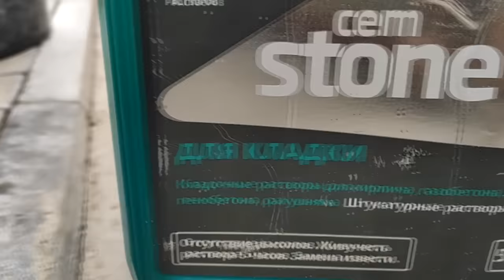👉 АРТ БЕТОН. ЦОКОЛЬ ПОД КАМЕНЬ | 👉 ART CONCRETE. THE BASEMENT IS UNDER A STONE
Весь процесс от начала и до конца отделки цоколя Арт Бетоном с нюансами и лайфхаками. Деревня Старые Ерыклы, Татарстан, май 2023 г.

The whole process from the beginning to the end of finishing the basement with Art Concrete with nuances and life hacks.